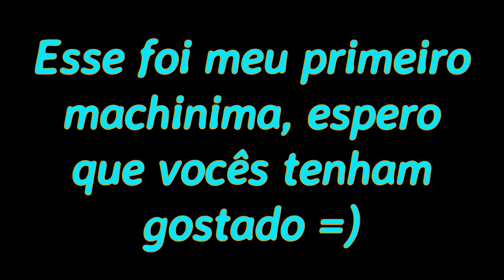ODEIO PARKOUR (Minecraft Ps3 Machinima Nonsense)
Olá pessoal, bem-vindos ao canal Gustavo Gu Games!

Hoje vou mostrar para vocês meu primeiro machinima, que é uma porcaria, mas pelo menos é alguma coisa.

►Se você gostou do vídeo aperte o botão de LIKE e ajude o canal.
►Se você adorou o vídeo adicione-o aos favoritos.

Nickname nos jogos:

PSN (PS3): erfp0208 (CHEIA)
Minecraft PE: Gustavo_erfp